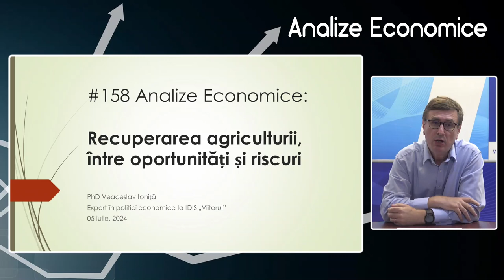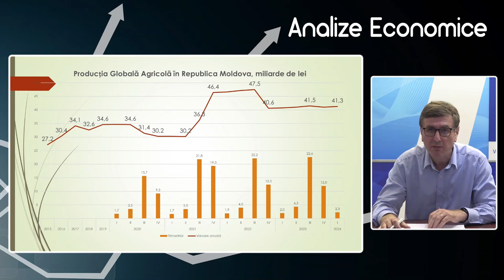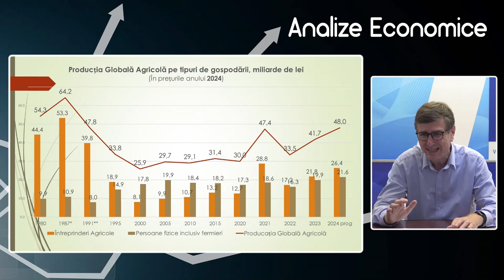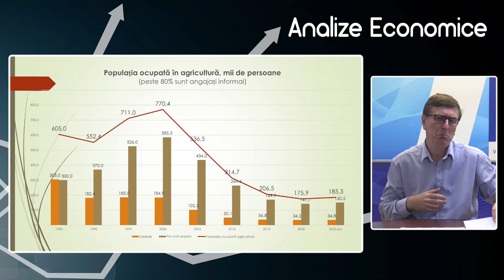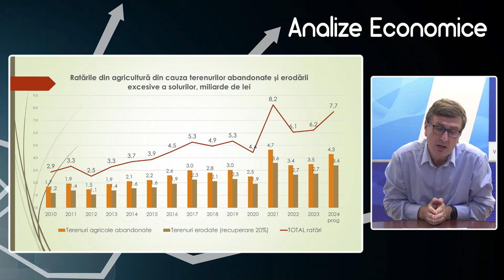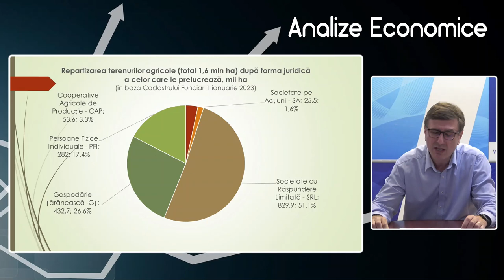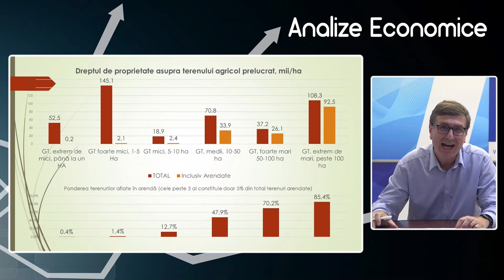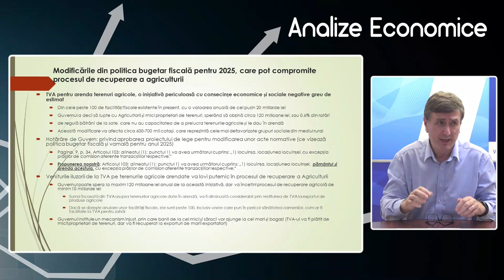Analize economice cu Veaceslav Ioniță. Recuperarea agriculturii, între oportunități și riscuri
Analize economice cu Veaceslav Ioniță - 5 iulie 2024. Subiectul „Recuperarea agriculturii, între oportunități și riscuri”